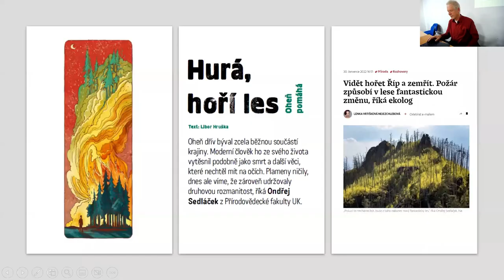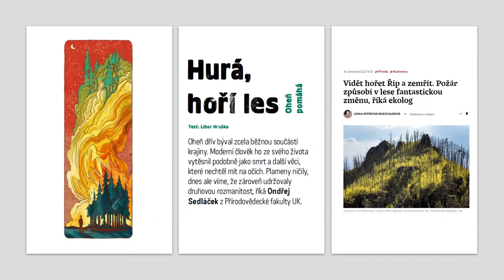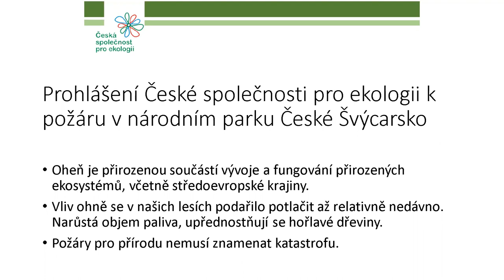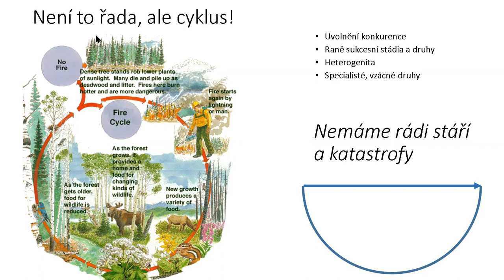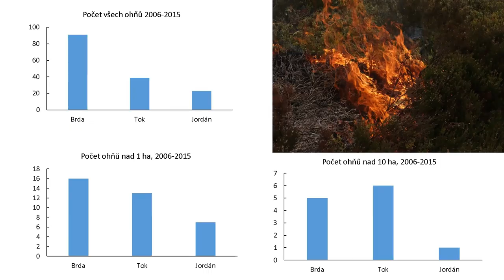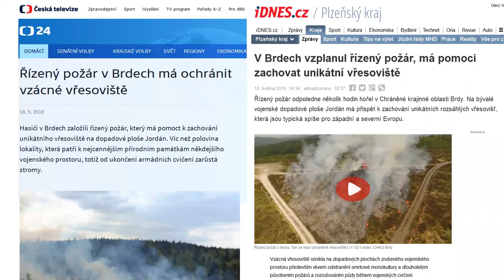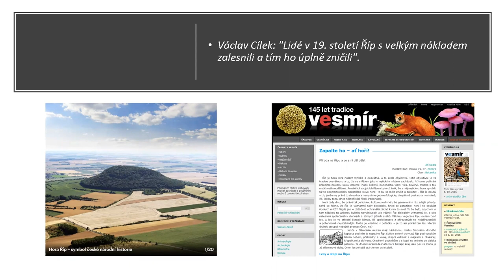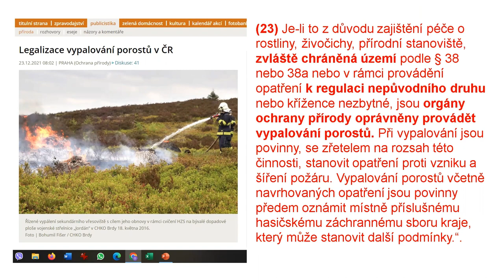Problematika požárního nebezpečí v lesích - Beseda STUŽ 7. 3. 2023 – Sedláček